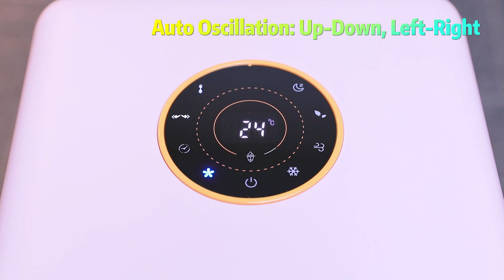140w semiconductor cooling system air cooler fan, factory price,CE approved,cheaper,customized.